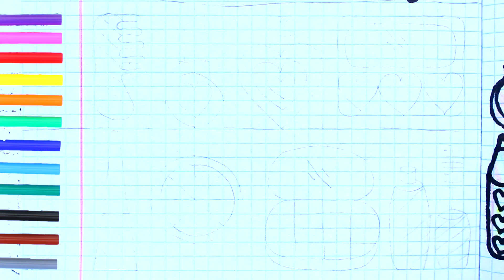How to draw a Make Up | Painting and Colouring for Kids & Toddlers | Draw, Paint and Learn